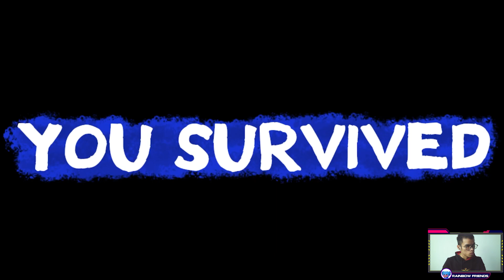ROBLOX RAINBOW FRIENDS Funny Moments : A normal day with monsters ??? | Crew TV #33